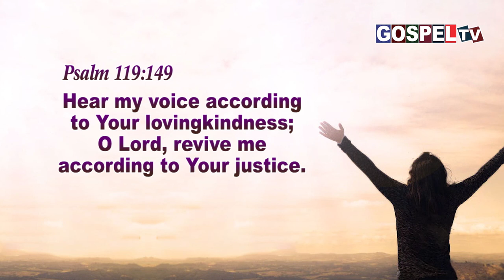இன்றைய வேத வசனம் || 15 அக்டோபர் 2023 || Today's Bible Verse 15 October 2023